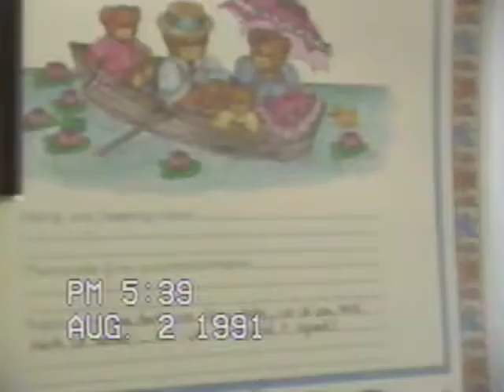Baby Ethan and Family 1991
Baby Ethan in the water and crib !